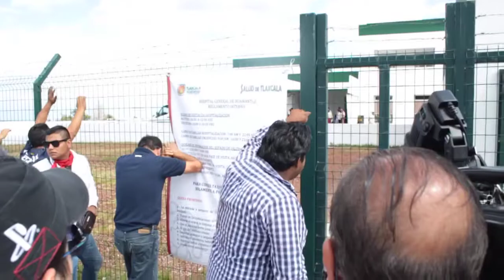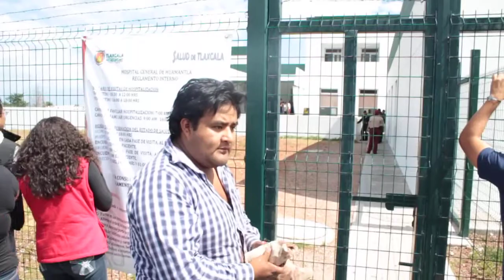Acusan familiares discriminación en Hospital general de Hua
Sólo influyentes pueden ingresar a ver a sus familiares lesionados